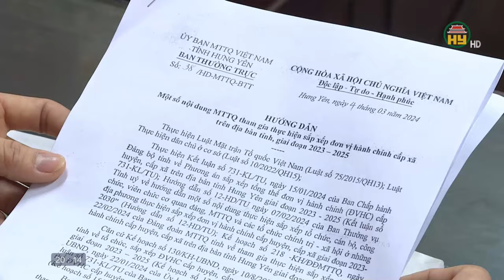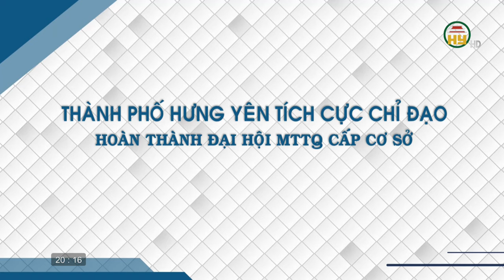MTTQ các cấp đẩy mạnh tuyên truyền sắp xếp đơn vị hành chính cấp xã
Hưng Yên TV |MTTQ các cấp đẩy mạnh tuyên truyền sắp xếp đơn vị hành chính cấp xã
Địa chỉ: 164 Nguyễn Văn Linh, thành phố Hưng Yên, tỉnh Hưng Yên
Tiktok: Truyền hình Hưng Yên
Facebook: Đài Phát thanh và Truyền hình Hưng Yên
Zalo: Đài PTTH Hưng Yên